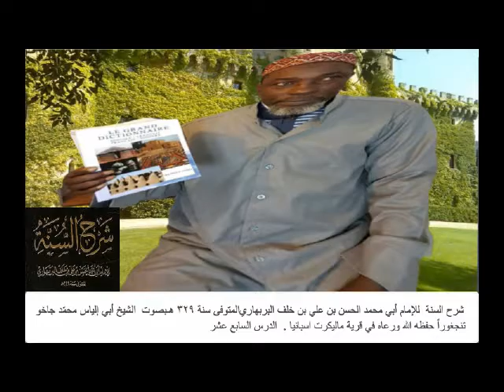Sheikh Mohammed diakhoTandjigora (22) الشيخ أبو إلياس محمّد جاخو تنجغورا شرح السنة 📖 الدّرس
الدرس 22 شرح السنة  للإمام أبي محمد الحسن بن علي بن خلف البربهاري‎المتوفى سنة ٣٢٩ هـ‎بصوت  الشيخ أبي إلياس محمّد جاخو تنجغوراً حفظه الله ورعاه في قرية ماليكرت اسبانيا .  الدرس الثاني وعشرون